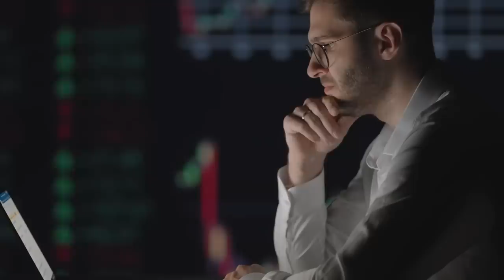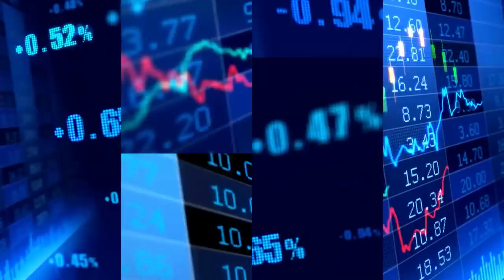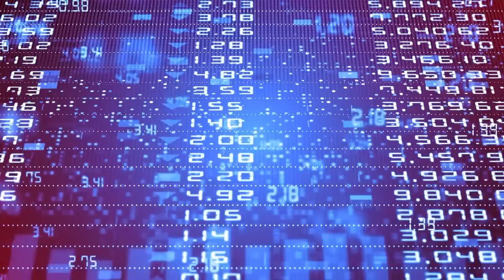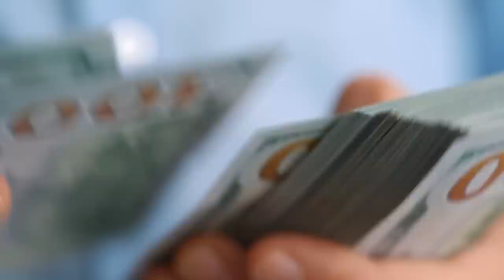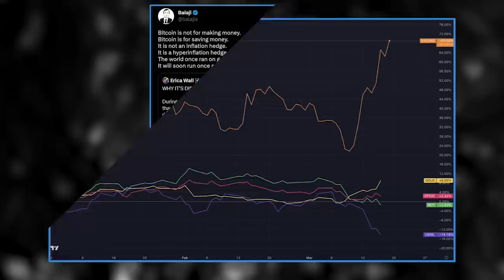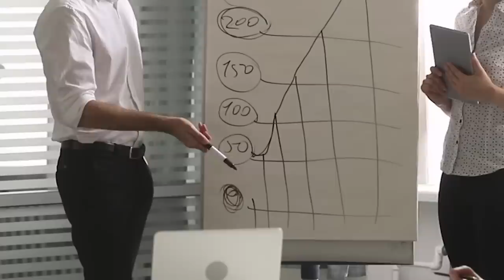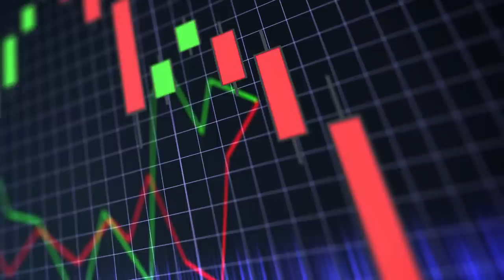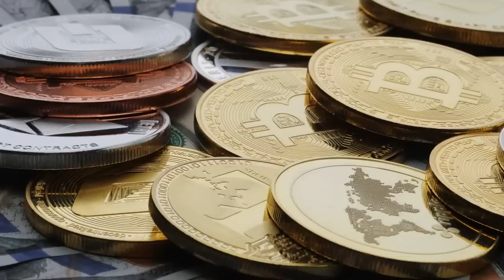This is Way Deeper Than What they Telling US | Chamath Palihapitiya Update